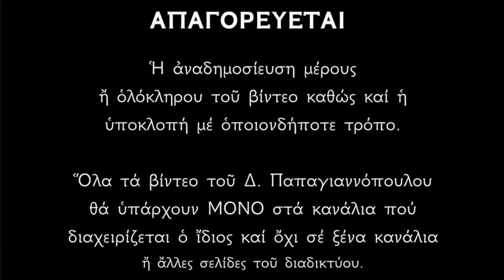🌸 ΠΑΝΤΟΔΥΝΑΜΗ Παράκληση Αγίας Άννης !!! Διώχνει το κακό από το σπίτι και φέρνει ηρεμία !! Αγία Άννα